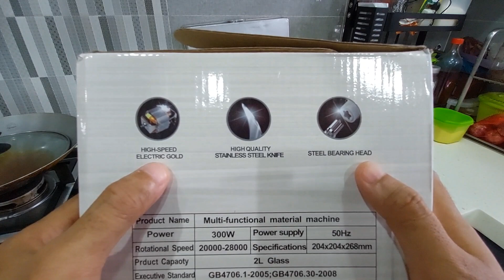Mesin Chopper Mini Dessini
atau

Vlog kali ni aku unboxing mesin chopper mini Dessini. Jom tgk. Selamat menonton semua!👍🏻👍🏻

Equipments:
CAMERA: